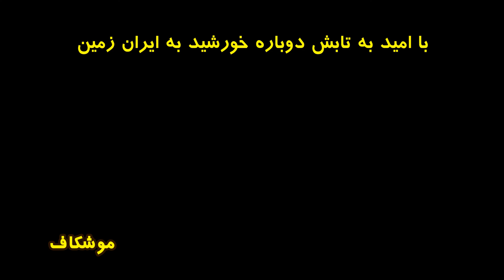آموزش سوت بلبلی توسط محسنی اژه ای (طنز)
لطفا آبونمان شوید، نظر دهید،بحث کنید، و لینک ویدیو را برای دوستانتان بفرستید.✌️
 👈🏾  لایک فراموش نشود، ممنون 👉🏾